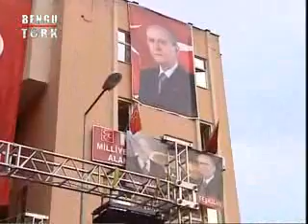DEVLET BAHÇELİ ANTALYA KONUŞMASI - 30.03.2013